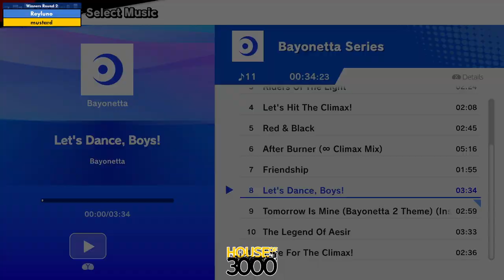BoMBS 157 Winners Round 2 Reyluno vs mustard